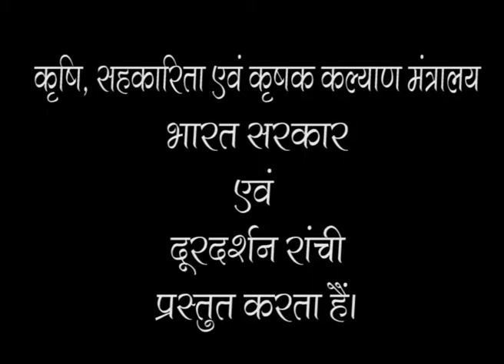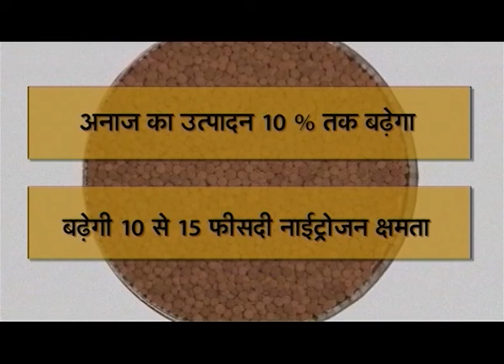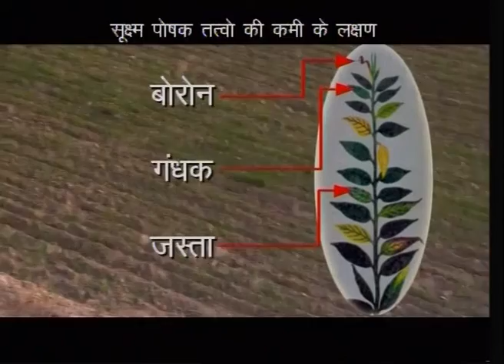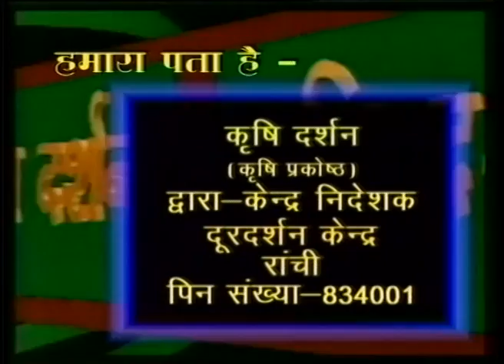KRISHI DARSHAN RANCHI NARROWCAST KD,HZ,CH,DEO & GD NC 15 05 17